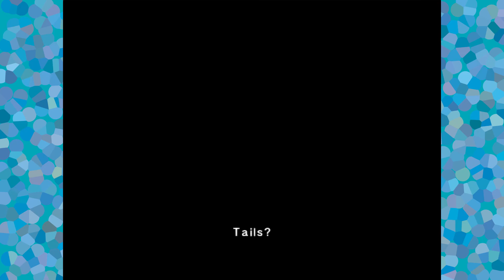Sonic Adventure DX: Goku Falando Sobre Política - PARTE 4 - FREE 2 PLAYERS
Me dá um vídeo de Sonic em que não aparece uma discussão sobre algo como política ou comportamento humano que não será um vídeo do canal Free 2 Players.

Sabe um jogo legal que lançou recentemente? Dragon Ball Fighter Z Gameplay.